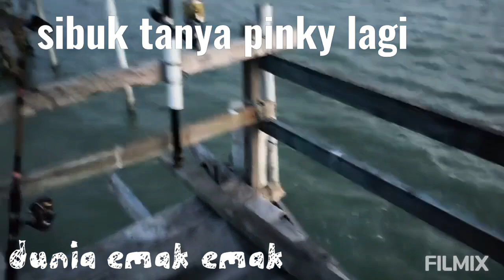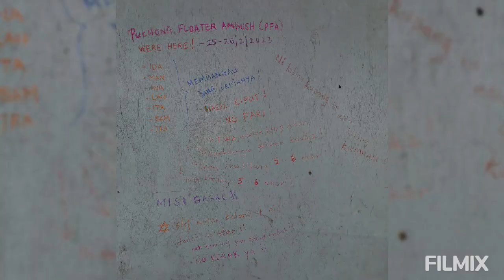Last Episode - Kelong Kupang No.4, SB by PUCHONG FLOATER AMBUSH / Dunia Emak Emak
yg penting, team kami, mmg happening! makan mesti sedap2! tqsm to Lan yg bwk ikan jenahak besau tekau. tqsm juga kpd chef Man Dan tak lupa kpd Sam yg bnyk membantu Dan sama2 hampir Kumpau dgn mama Lina ..